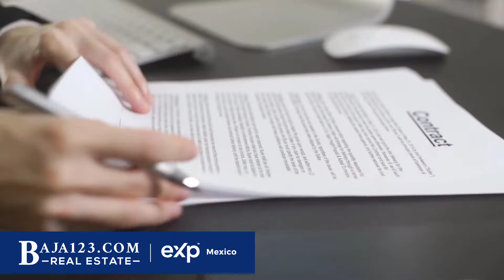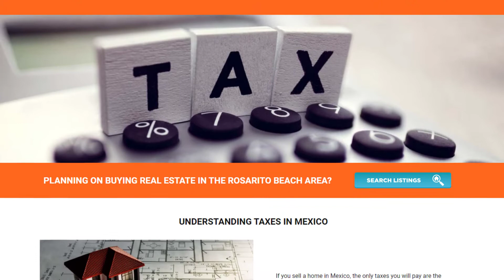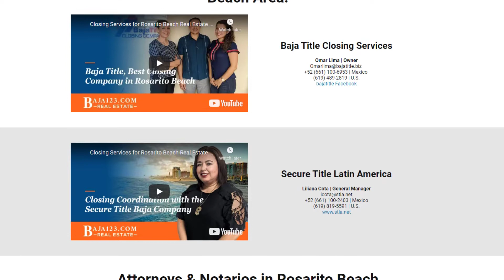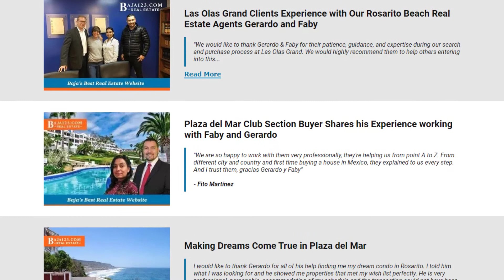THIS IMPORTANT DECISION Will Save Your Problems With Real Estate In Rosarito Beach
In this video, Kanoa and Gerardo discussed what are the things you need to look out for when listing and selling your property in Rosarito Beach.

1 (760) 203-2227 ext. 1 | U.S. Line
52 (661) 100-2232 | Mexico Office